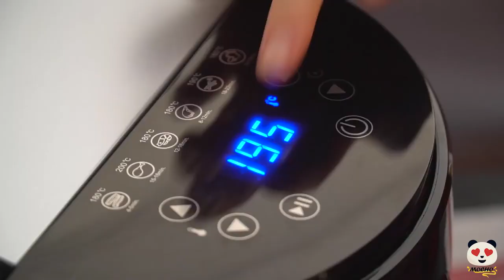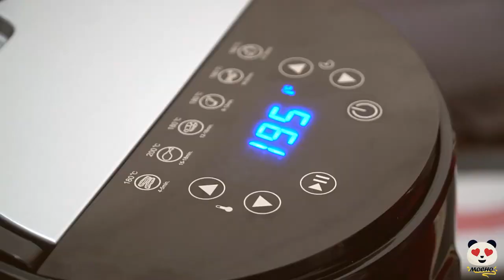크리스피 에어 프라이어 프라이드 치킨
에어 프라이어 프라이드 치킨은 외부에서 매우 바삭하고 내부는 수분이 많으며 튀김은 필요하지 않습니다! 향료와 버터 밀크 랜치 매리 네이드의 풍미가 가득한 바삭 바삭하고 황금빛 갈색의 맛!
⬇️⬇️⬇️ RECIPE BELOW ⬇️⬇️⬇️

에어 프라이어 치킨 레시피의 성분 :

► 마리 나드 :

전체 치킨 1/2
핫소스 1/2 컵
버터 밀크 1/2 컵
1/2 컵 목장 드레싱

► 조미료 :

다용도 밀가루 1 컵
1/2 작은 술 소금
마늘 가루 1 작은 술
양파 가루 1 작은 술
훈제 파프리카 1 티스푼
목장 조미료 1 큰술
카이엔 고추 1/2 티스푼